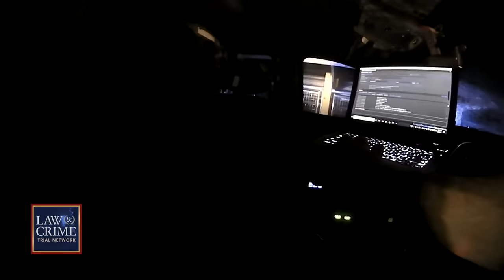Cops Investigate Alex Murdaugh's Family Murder Crime Scene — FULL Bodycam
WATCH: Bodycam footage shows police investigating the murder of Alex Murdaugh's wife and son on June 7, 2021. The footage, which was redacted by the court, shows Murdaugh with a mix of emotions as he talks to the officers while investigators secure the scene. The disgraced lawyer would speak to police that night and three days later, recalling in detail what he allegedly found at his South Carolina home when he returned that Summer night.